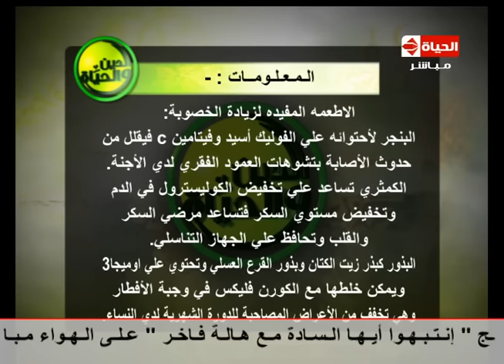الدين والحياة - د/ ماجد زيتون - الأطعمة المفيدة لتحسين الخصوبة - Aldeen wel hayah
برنامج الدين والحياة مع الإعلامية دعاء فاروق
د.ماجد زيتون - استشاري السمنة والتغذية العلاجية
 الأطعمة المفيدة لتحسين الخصوبة